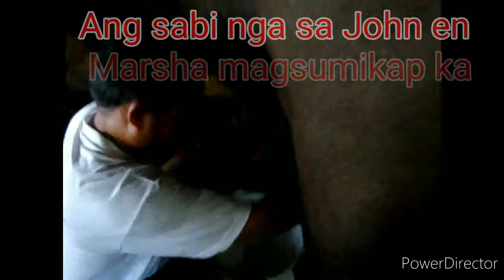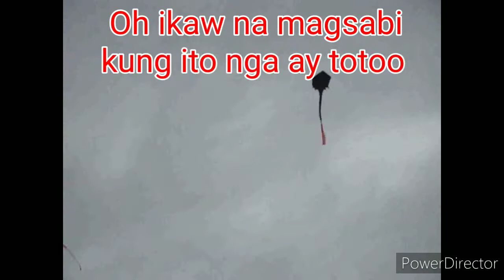MARKUS HIGHWAY - Wow Kalabaw(Lyrics)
Location: Philippine Carabao Center- Central Luzon State University(Science City Muñoz,Nueva Ecija)